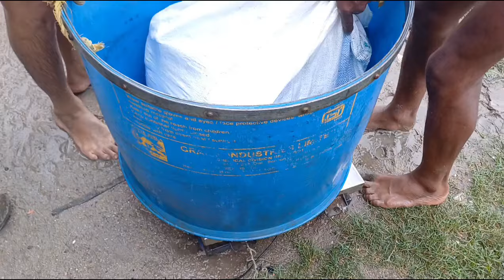কাটলিয়া পুকুরে বড় মাছ ছাড়ার ভিডিও